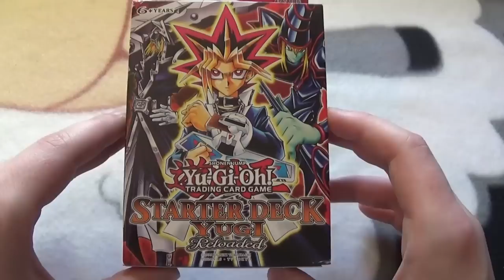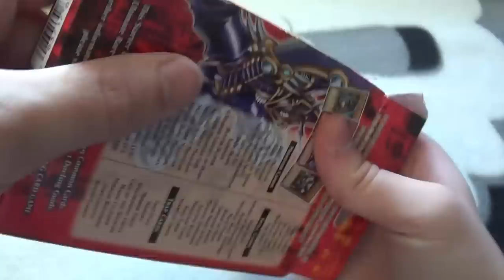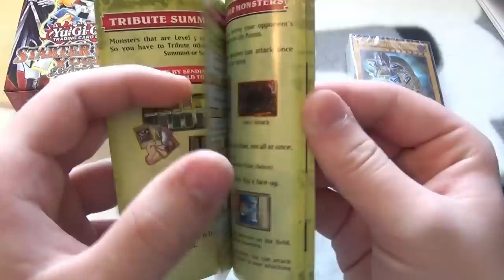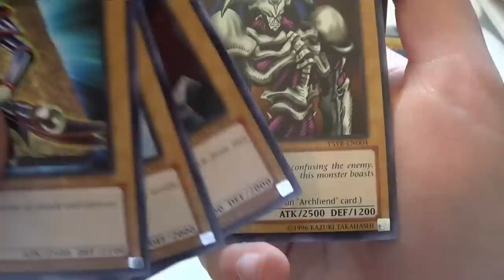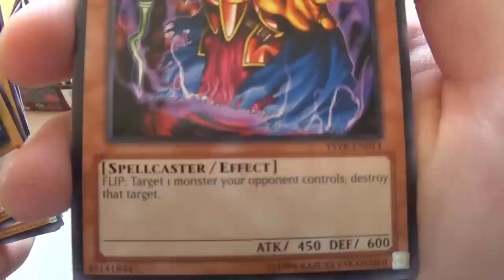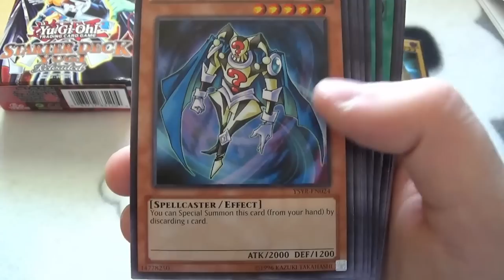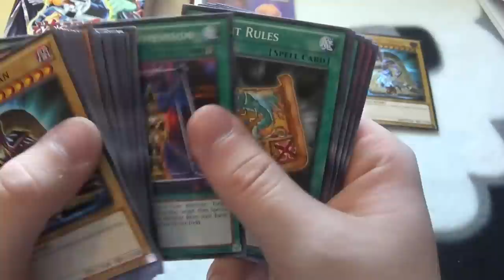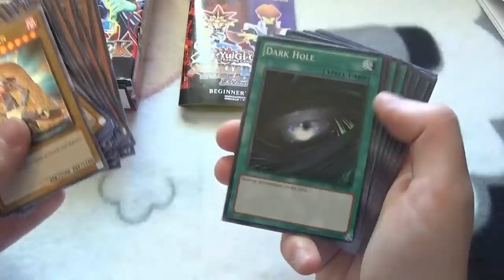YuGiOh Starter Deck YUGI RELOADED Opening